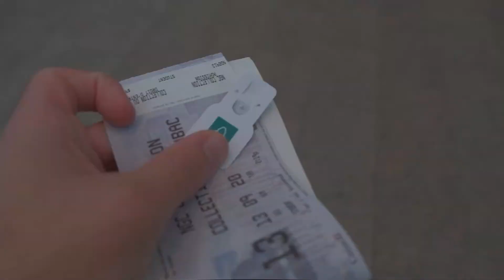Art (National Gallery of Canada)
Exploring the National Gallery of Canada with my Girlfriend and see all the amazing paintings and sculptures this museum has to offer.

Song used in this video was a cover mad by Grey42 who is amazing at the piano. I believe the cover truly shows the beauty of each piece and turning this video into a work of art its self, go check out his channel to see his amazing work.

song: Pixies - Where Is My Mind | Fight Club Theme | Piano Cover